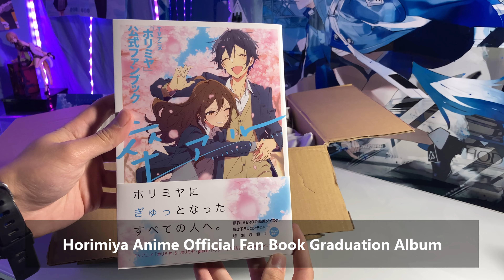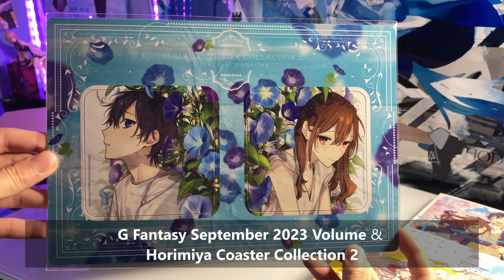Horimiya Haul (Anime Fan Book & 3 G-Fantasy Volumes!)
Heya yall, last month I got a massive Horimiya haul from Japanese Amazon which included the Horimiya Anime Fan Book and the G-Fantasy Issues that featured Volume 17 chapters as well as the coaster collection. As a Horimiya fan, this was a delight to unbox and I hope you find it as exciting as I did!

- HalfACupOfRice

◈ Sections ◈
Unboxing - 00:26
Haul - 05:40
Horimiya Anime Fanbook - 05:48
Coaster Collections - 07:14
G-Fantasy Volumes - 09:19
Outro - 10:55

❖ Socials & Contact ❖
Twitter (X) ➢ @HalfACupOfRice
Instagram ➢ @halfacupofrice